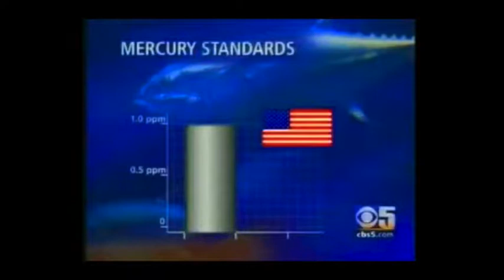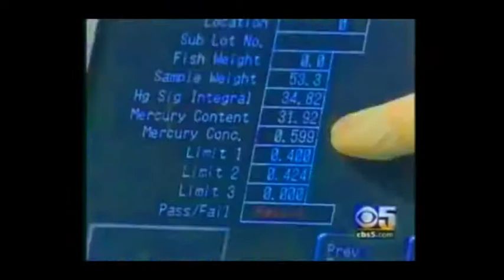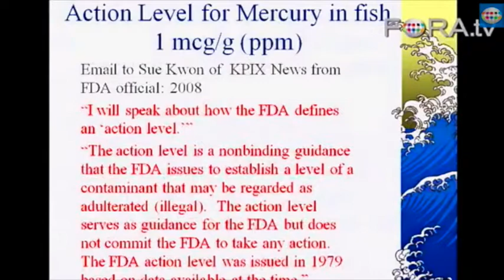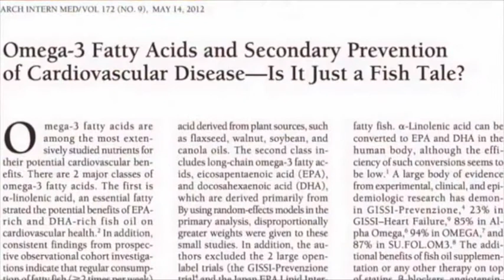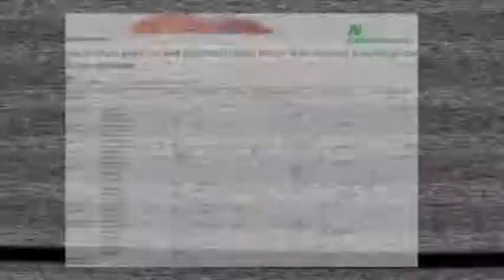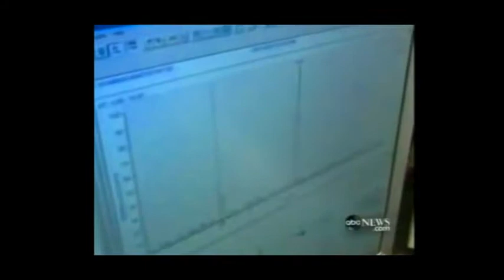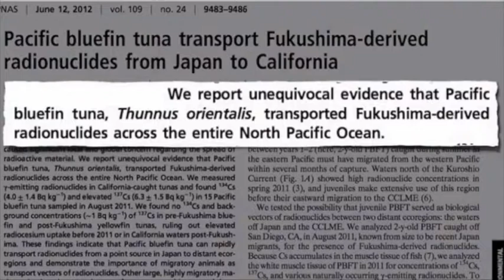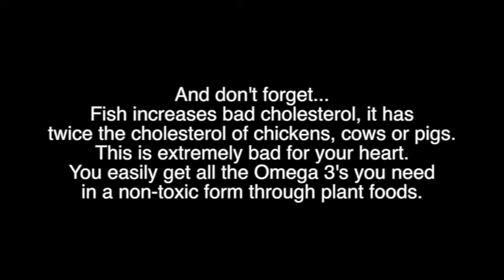Part 3 ) "Woe in The World Is Quality Enigma machine" plottpalmtrees.com ©2013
WATCH "Woe in The World Is Quality Enigma machine"
My Greatest Work Yet On Nutrition And Superfood MoringaSOP Is This Movie. Please Enjoy And Share. Bookmark And watch In Segments As This is Set Up Like A Seminar On Whole Body Integrated Therapies Known As PERFECTIONAL PRACTICE. READ THE WEB page HERE:
∆ What The Woe Is QUALITY? † Let Me Show You AAA+++ Quality Cut Standards "REAL ORGANIC • AUTHENTIC WILD-CRAFTED• TRUE ALL NATURAL• Pure Integrity Verified™ ~E.G. PLOTT PALM TREES COM
Live Longer, Healthier Lives ∆ What The Woe Is QUALITY? † Let Me Show You
CLICK THE OPTIONS MENU ABOVE AND CHECK OUT EVERY SINGLE PRODUCE WE SELL, CLICK THE ITEM YOU ARE INTERESTED IN AND YOU WILL SEE THE PRICE. Simply add To Cart and Checkout When Ready To Deliver Your Miracle To Your Door. Also Don't Forget To Watch My Best Work Ever Below. You Can Request To Buy This Blu-Ray dVD HD At Cost! This Is a Seminar Of Health Info That Is Truly Above Its Time In Pertinent Truth That ALL Both Young & Old can Embrace And Enjoy.This Movie Is Valued on Blue-Ray At 56.95 And Worth Every Penny, All The Work & research That Went Into This Is advanced Science that is Being Secluded From The Public eyes, until Now. Any Questions You Ever Had For Me Pertaining To Health or our Produce is Enigmatically produced in This One 3 Hour Special. We Are allowing nutrition To Be On Demand, Please Consider It For your Health Today; The Power Is In Your Hand; We Are Creating fashionable superfood produce Cool again, can we dig it?
PLOTT IN HD DVD AND BLUE RAY!!? PlottPalmTrees.Com Productions©14
∆∆∆∆∆∆ LEADER MORINGA KING: ∆∆∆∆∆∆∆
"Nothing Is Out Of OUR Reach- Not For Either Of Us. We Just Have To Get It.
As Your Man I Strive To Commit To Being Our Team Leader In Our Relationship I WILL Take Charge & Remain Confident With My Moringa Queen As One Unit Of The Kingdom & Church Of Yahweh We Shall Only Be Successful & reign Over Our Land Of Happiness, Peace, And Serenity. I Promise To Provide CARE •WELFARE•SAFETY•SECURITY From Here On Out so Help Me God.
-My Oath to You & Vow Of Commitments.
~Eric Geoffrey Von Leonard Plott~
To Capri From Luxx
† 1
Introduction • Now ar, "Showing You"... 2:14:49
4th †∆
REFERENCE ARTICLES OR VIDEOS FOUND IN THIS MOVIE:
Progress of the PILGRIMS FULL HD MOVIE= AMAZING STORY ~ERICPLOTT COM ~
I LOVE FAT PEOPLE HD? & KitKat The Curing The Cat Moringa For Pets Video With Salvation Secret ~E.G. PLOTTPALMTREES COM ∆
MY THANK YOU VIDEO TO YOU! And I Told You I Had A Surprise For You If I WIN- WE MADE IT ~E.G.PLOTTPALMTREES.COM~
1) Moringa Man Shows You The Best Cure For Cancer According To Body Chemistry
Why Moringa King™ Is Best - PROCESSING PROTOCOL at PlottPalmTrees.Com
Pt1: DOSE MORINGASOP TO TAKE For Cancer Or In General Prevention
∆ Reishi Video: DUE-BUNKING THE SUGAR MYTH! Eat As Much Wholefood Sugar As You Need!!! ~E.G.PLOTT~
III) DAY In The Life Of PLOTT - COCONUT CLARE CHANNEL 3rd Voyage-Sode